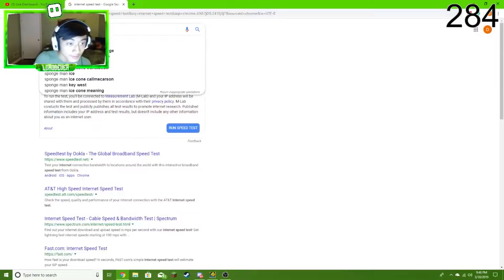SPONGE MAN ICE CONE?! | LIVESTREAM HIGHLIGHTS #15